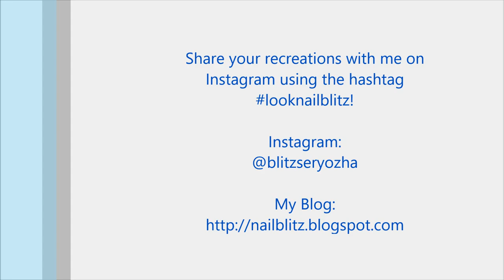Easy Salt Watercolor DIY Nail Art Tutorial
Watercolor nails using the salt technique!

Products Used:
- Base Coat - Zoya Anchor
- White - Zoya Snow White
- Topcoat - Zoya Armor
- Yellow, orange, and red Acrylic Paints
- Water
- Salt
- Detail Brush